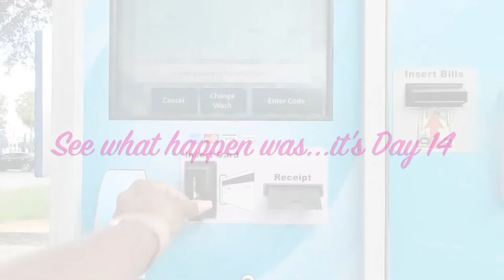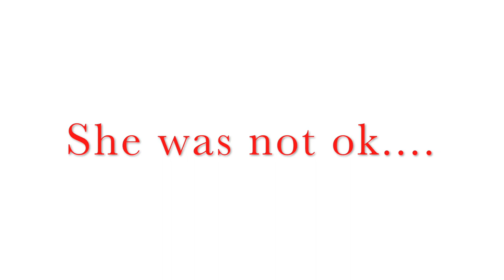Vlogtober Days 13-15 | Just Too Much